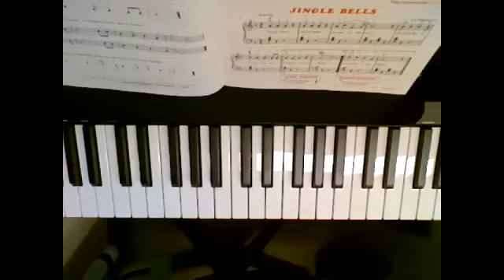Bastien p45 Jingle Bells